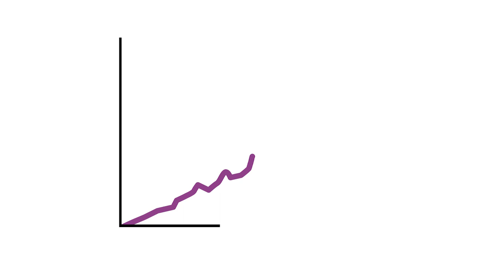Global Review of National Accountability Mechanisms Animation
The Global Review of National Accountability Mechanisms for SDG6 report, based on more 1,000 surveys, interviews and validation meetings with a diverse range of stakeholders, was conducted in the 25 countries and led by partners and members of the organisations including Coalition Eau, End Water Poverty, Watershed Empowering Citizens Consortium, the Water Supply and Sanitation Collaborative Council (WSSCC) with the support of Sanitation and Water for All (SWA).

While positive examples of good accountability mechanisms at the national level were found, the study’s results indicate weak national accountability mechanisms in a number of low and middle-income countries.